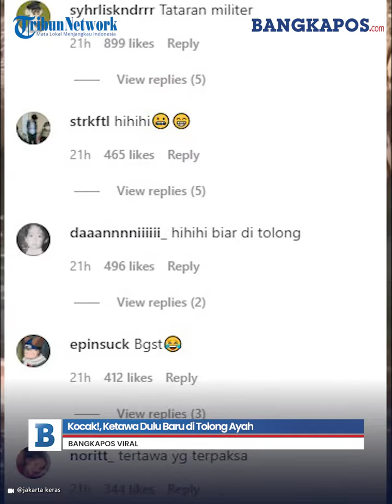Kocak!, Ketawa Dulu Baru Ditolong Ayah